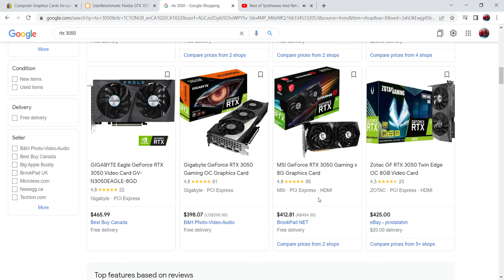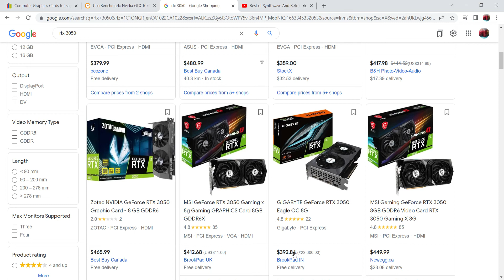GTX 1070 for sale eBay Sept 16 2022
It is starting.